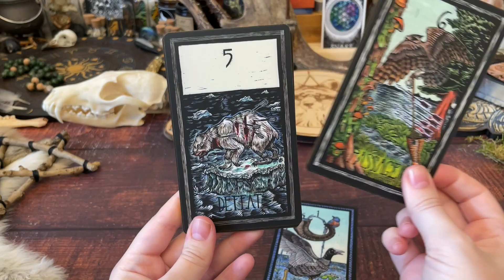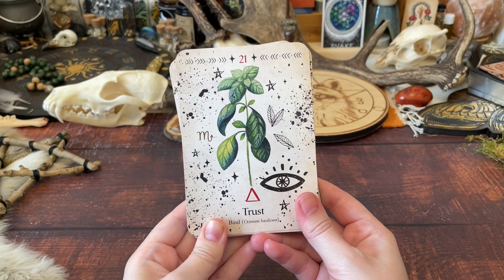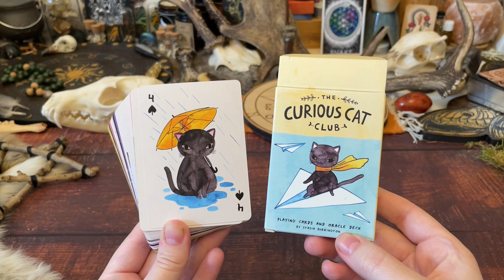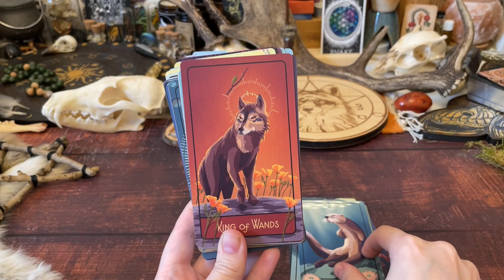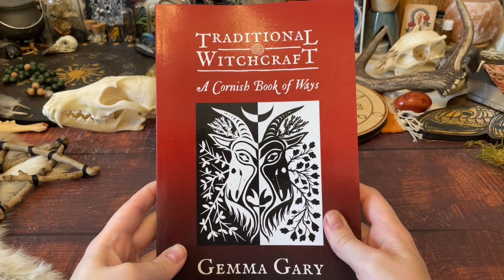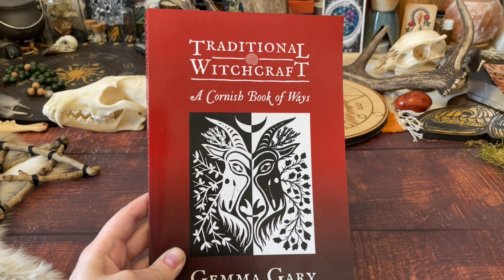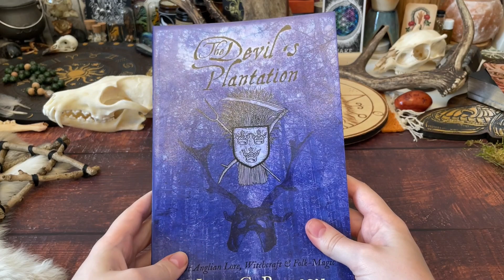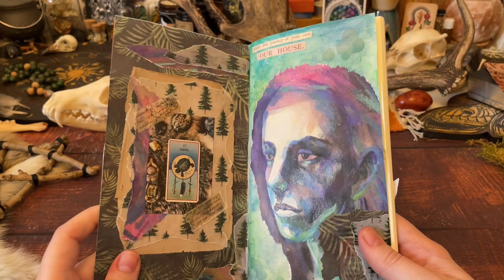May Favourites, Reflections & Practice // Decks, Books & Witchy Tools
It's time for my May recap, reflections and general catch up

Decks discussed:
Brady tarot
Oracle of oddities
Pacific Northwest tarot
Curious cat club

Books:
Traditional witchcraft a Cornish book of ways by Gemma Gary
Brief mention of The devils plantation by Nigel Pearson